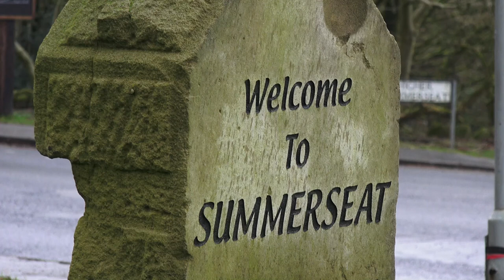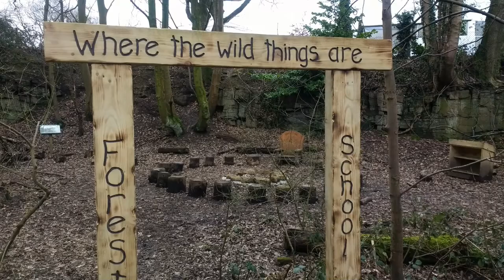Summerseat, Bury, Lancashire 2021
Designated as a conservation area.
With a short history of the Brooksbottom Mill, Peel Hall, Summerseat House, Rowlands Church & School, Summerseat Nature Reserve, The Island and the village.